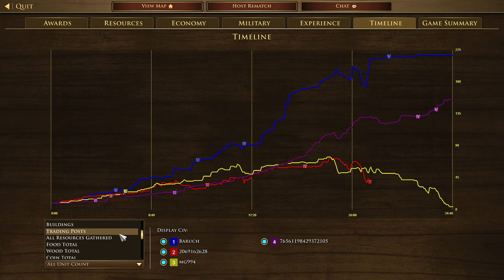Age of Empire 3 DE | Haudenosaunee Multiplayer (FullHD)